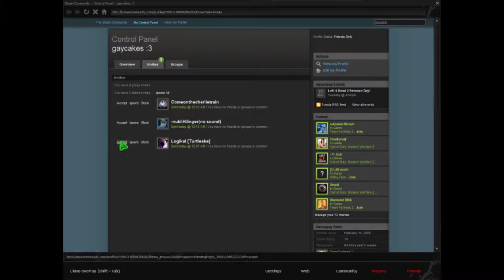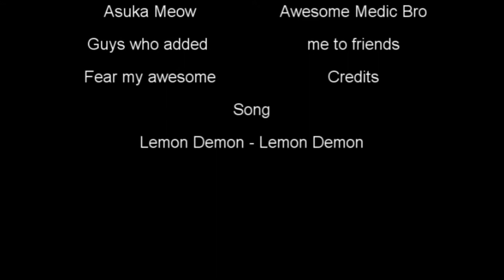TF2 - Diamond Milk, and the couragious 3 Part 2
Part 2 derp derp derp